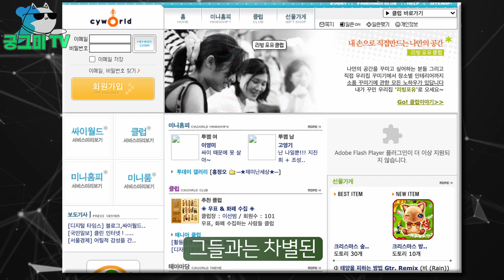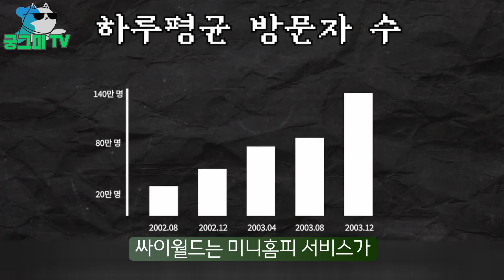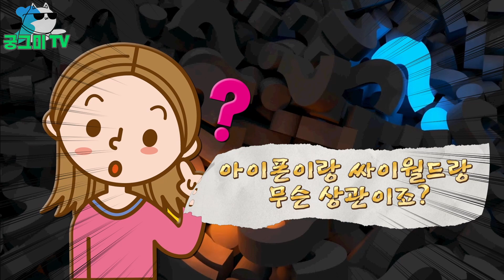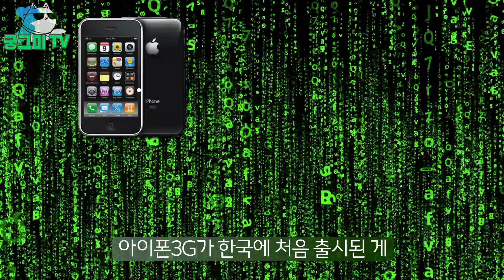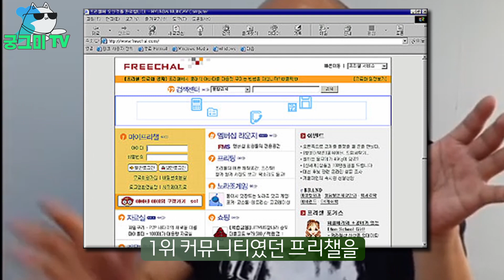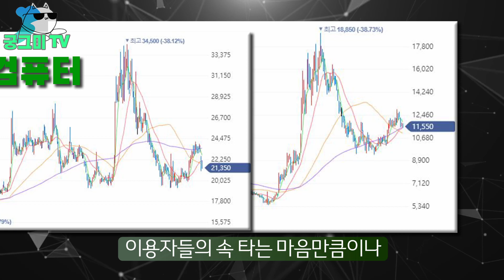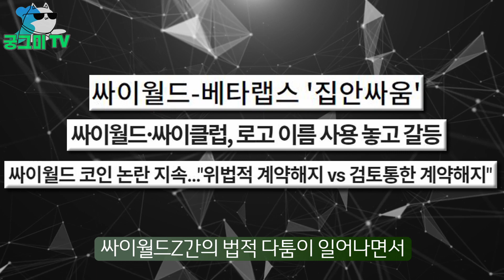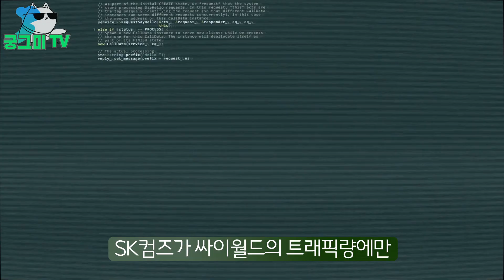싸이월드 왜 하세요?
싸이월드는 2000년대를 대표하는 상징의 아이콘이었어요.
하지만 그 인기를 유지하지 못한 채 역사의 뒤안길로 사라졌었는데요.
우리의 그때 그 감성 싸이월드가 '싸이월드Z'란 이름으로 다시 돌아왔어요.
과연 싸이월드Z는 그때 그 인기를 재현할 수 있을까요?